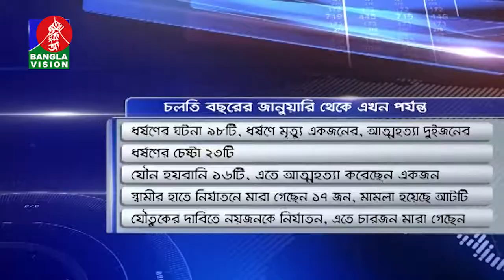বঞ্চিত নারীদের মানুষ হিসেবে প্রাপ্য অধিকারের কথা বারবার মনে করিয়ে দেয়ার দিন আজ